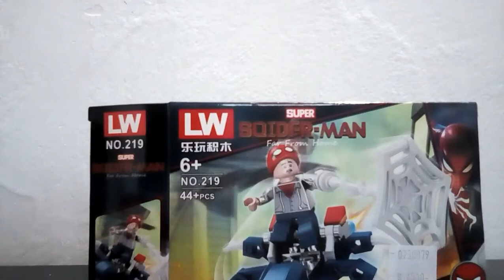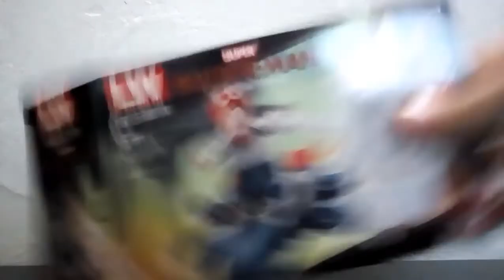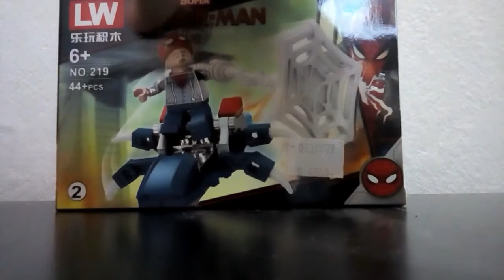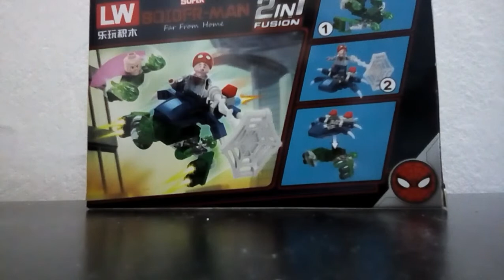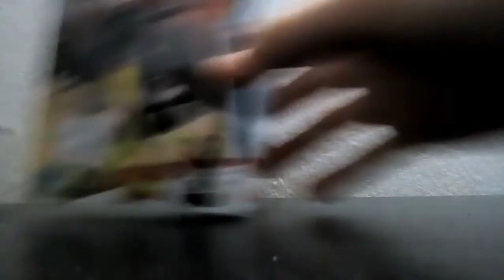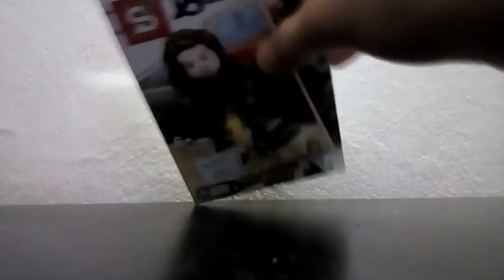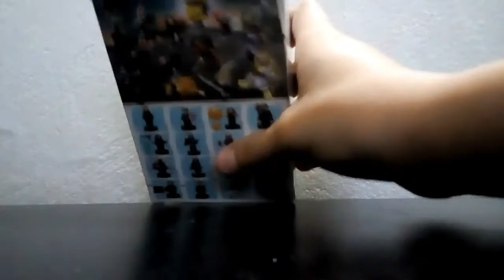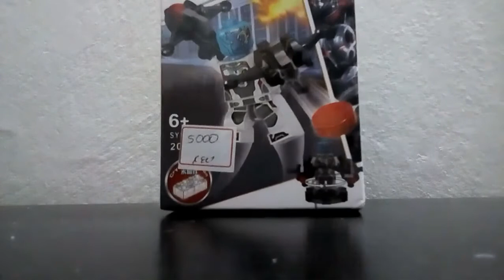El primer UNBOXING del canal📦 /LEGO Marvel animation